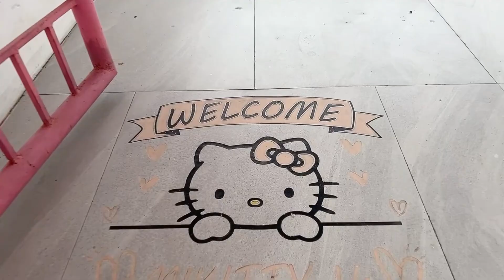my HELLO KITTY house in PHILIPPINES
my hello kitty house in PHILIPPINES, collections of hello kitty items for 30 years.